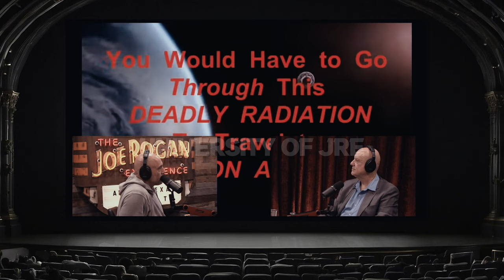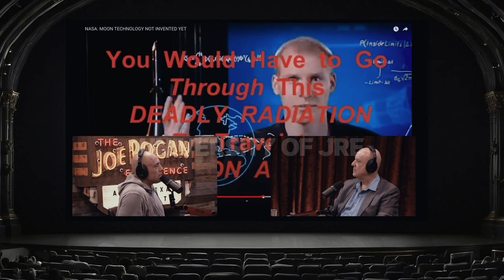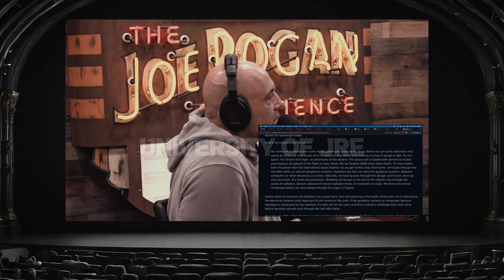The Van Allen Belts: Are We Trapped On Earth? | JRE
Bart Sibrel is a filmmaker, writer, and investigative journalist. He's the director of the films "A Funny Thing Happened on the Way to the Moon" and "Astronauts Gone Wild: An Investigation Into the Authenticity of the Moon Landings," and author of the book "Moon Man: The True Story of a Filmmaker on the CIA Hit List."

Episode: 2141